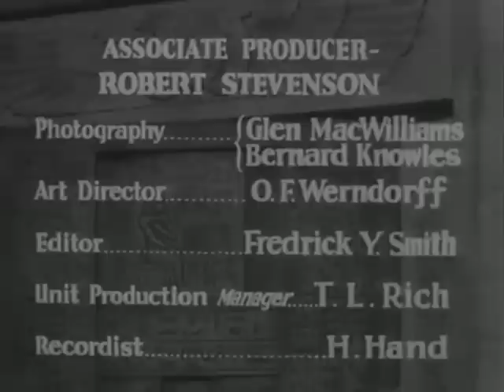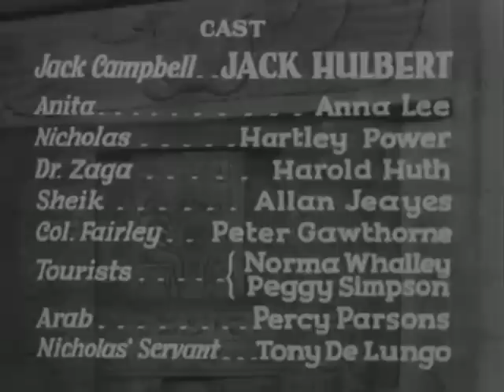The Camels Are Coming [1934]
From VHS